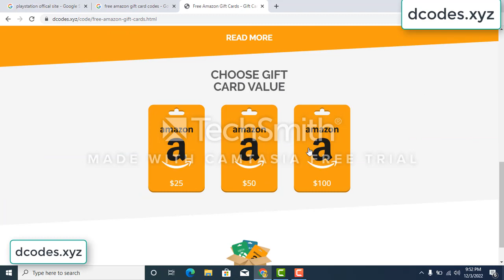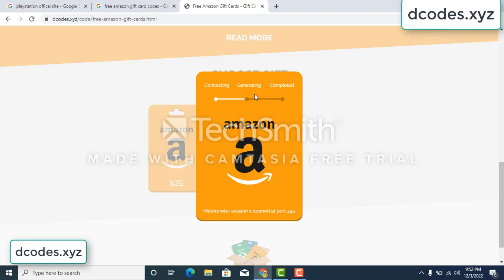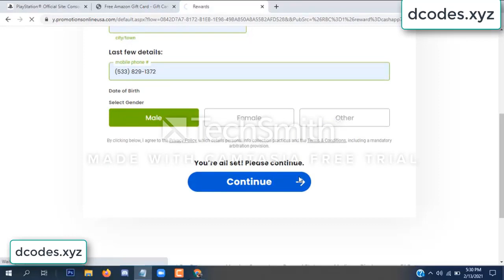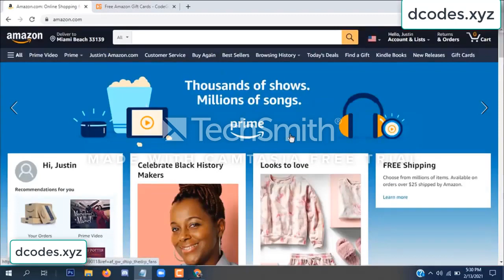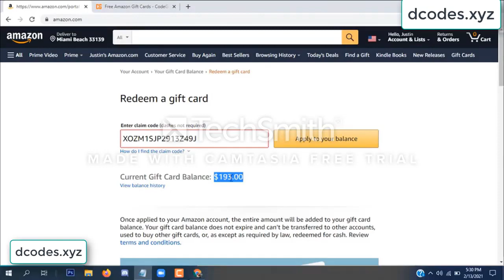amazon free gift card codes \\\ free amazon gift card codes 2022